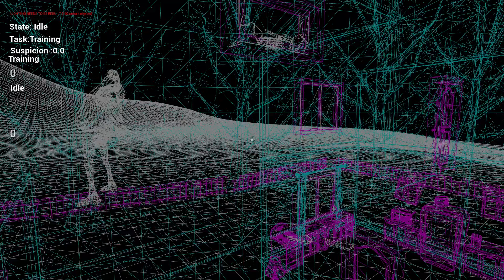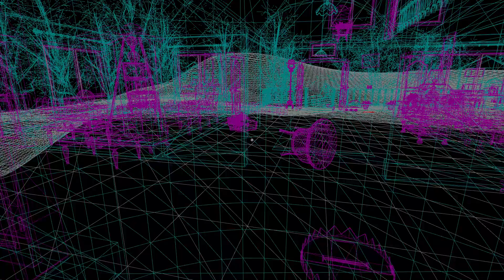Neighbour AI Revamp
Hello! It's been a long time since the last update, and that's because I've been redoing the neighbour's AI from scratch. Previously, it worked a lot like the Alpha 2 AI. Now it functions more like the Pre-alpha AI (without only watching TV). The neighbour analyzes your route through his house and after you get caught, sets traps up based on it. Now the AI is already better than most.